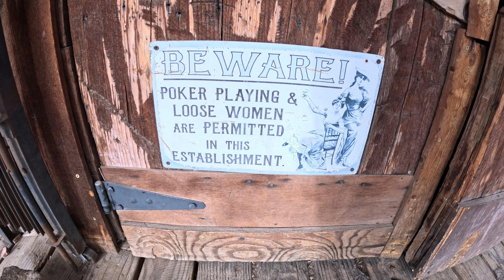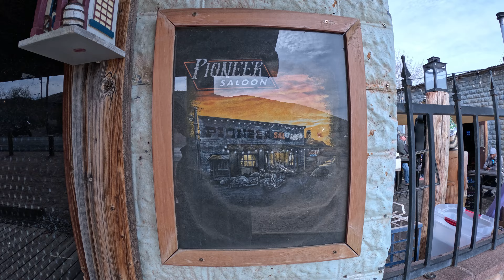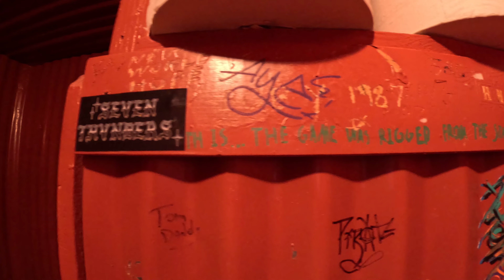Advent Calendar 2022 day twenty nine: Largo Bay Vanilla Spiced Rum: Fallout New Vegas IRL